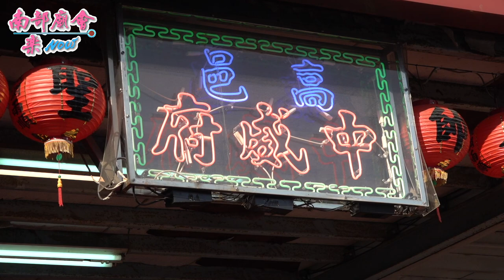【庄頭大廟繞境 高邑中威府 誠心敬獻金牌！】 大寮赤崁觀音寺 觀音佛祖轄區昭明與義仁社區平安遶境